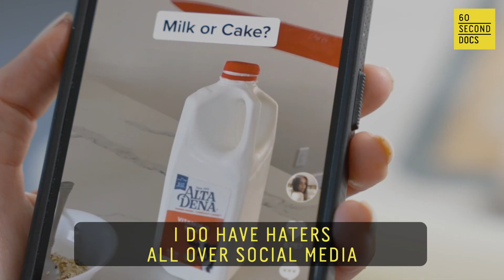Marian Sarkisian’s Real Fake Cakes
Marian Sarkisian cured her boredom when she discovered an unlikely passion: baking cakes that look exactly like real-life objects. The self-taught baker is bending our reality in the sweetest of ways.

60 Second Docs